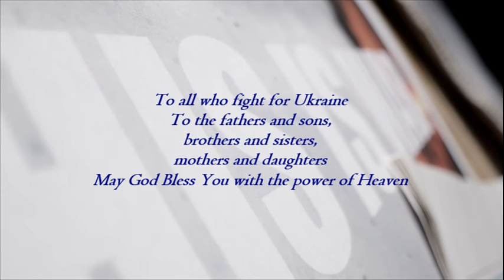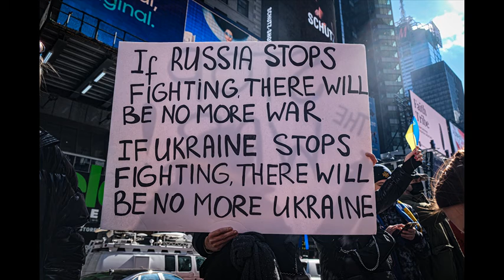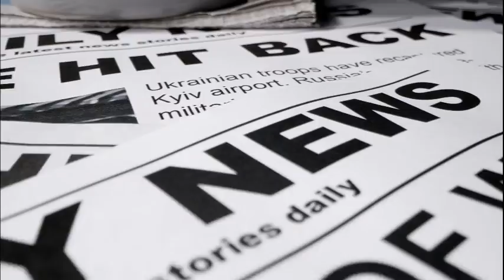He's Got All of You